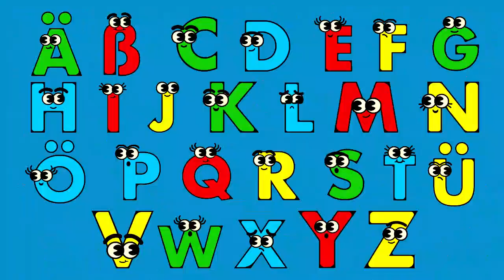ABC Song - Learn the Alphabet | Fun and Educational for Children